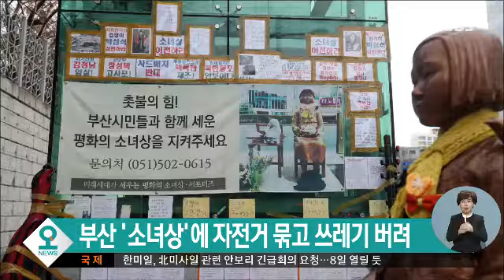소녀상에 일장기와 욱일기…"일본 좋아서" 자백 / SBS / 오!클릭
오! 클릭 두 번째 검색어, '소녀상의 시련'입니다.

어제(5일) 오후 한 남학생이 대전시청 보라매공원에 설치됐던 평화의 소녀상 위에 일장기와 욱일기를 올린 채 사진을 찍었습니다.